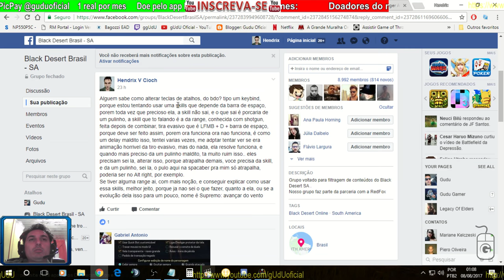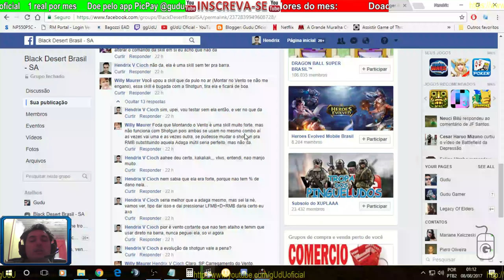Resolvido: Bug skill avançar do vento (shotgun) com montando vento | Black Desert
PODER CONTER "XINGAMENTOS"
Videos quarta e sábado  às 12hrs
Doe em BTC:
16RByNi1ezU1wXBrpkbjz5EAjHJtpsht7W
1GDfe6eBaShx3q3kxKKcpJ7113ydgGU1rU
1GzogHt9EaaCbdStoZWMd7K16mT8ayoAkK

.­. PARCERIAS. ­. ­.